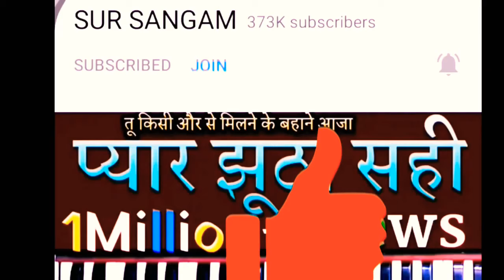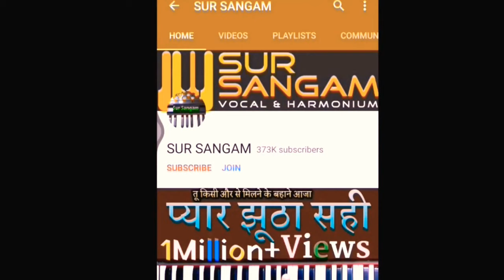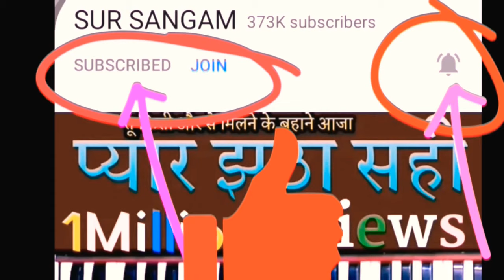Aksar Is Duniya Me - अक्सर इस दुनिया मे | Dhadkan Song | Harmonium Lesson Sur Sangam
Mubarak ho Tumko ye Shadi Tumhari Lyrics

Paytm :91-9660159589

Bank Details are here:
Bank:  स्टेट बैंक ऑफ इंडिया
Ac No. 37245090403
Ifsc:   SBIN0031400
NAME : Anita Meena

Or
Bank:  इलाहाबाद बैंक
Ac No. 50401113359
Ifsc:   ALLA0212643
NAME : Anita Meena

धन्यवाद !!

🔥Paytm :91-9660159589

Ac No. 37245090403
Ifsc:   SBIN0031400
NAME : Anita Meena

Or
Bank:  इलाहाबाद बैंक
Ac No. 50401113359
Ifsc:   ALLA0212643
NAME : Anita Meena

धन्यवाद !!👏👏👏